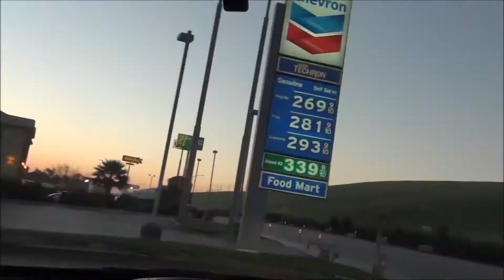UFO's San Fransisco to Los Angeles TimeLapse 2015 5 freeway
I didn't realize this until after production that i captured UFOsflying over the horizon on this video